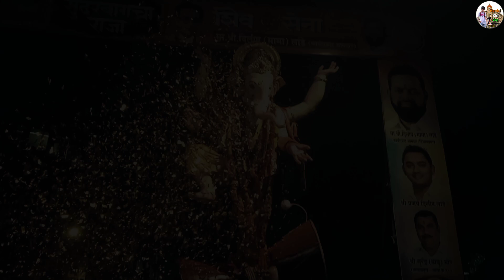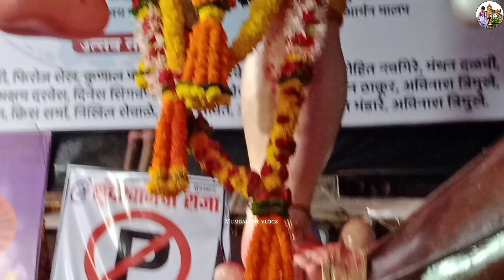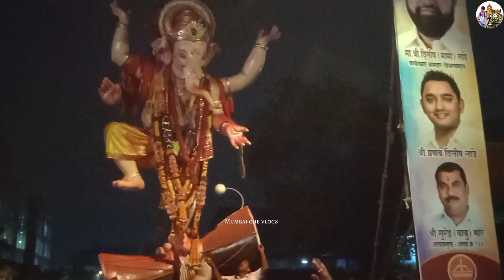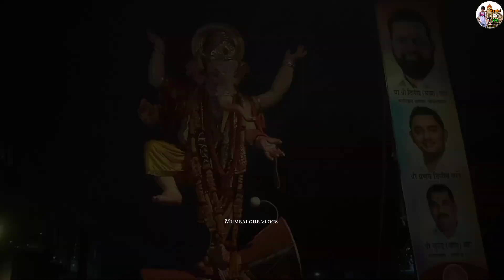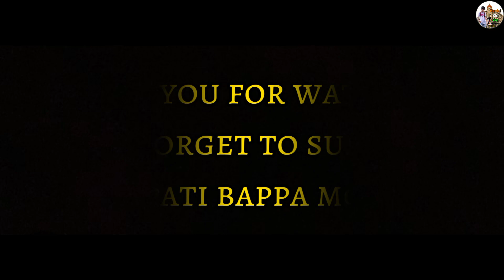Sunder baug cha Raja Visarjan Shola 2023 | पुढच्या वर्षी लवकर या | Don't Miss It | Kurla Mumbai